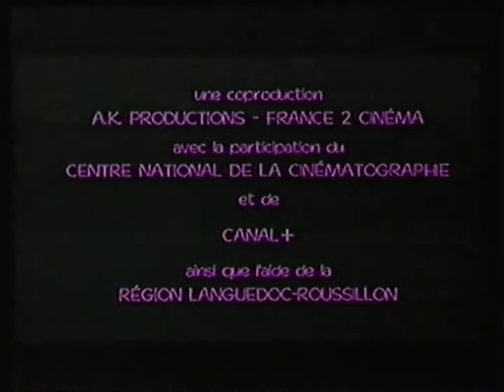C+Belgique - 1996/1997 - Bandes Annonces x 2 + Jingle Cinéma